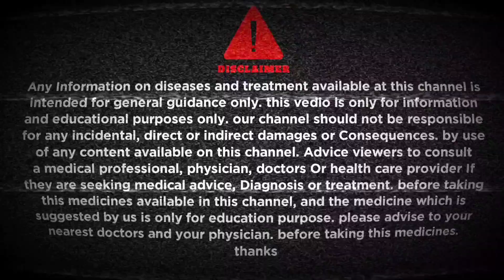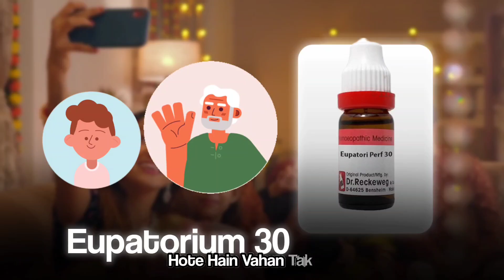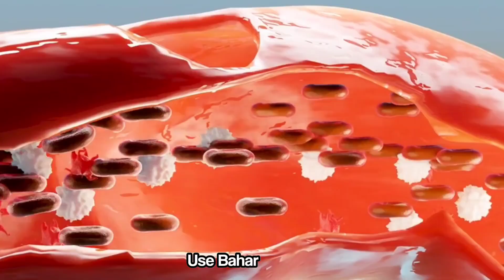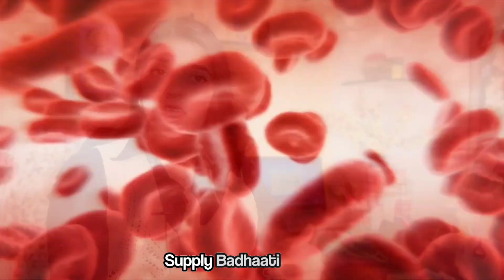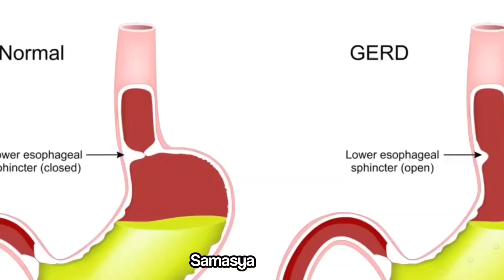Homeopathic First Aid: What You NEED to Know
🔺BOOK APPOINTMENT & BUY MEDICINES :𝗖𝗮𝗹𝗹 📞 𝗼𝗿 𝗪𝗮𝘁𝘀𝗮𝗽𝗽 𝘁𝗼 𝟗𝟐𝟎𝟏𝟒𝟕𝟐𝟒𝟎𝟗 𝗼𝗿 𝗠𝗲𝘀𝗴 𝗼𝗻 𝗺𝘆 𝗜𝗻𝘀𝘁𝗮𝗴𝗿𝗮𝗺

1). chat discussion consultation Fee- 399/-
2). via call 📞 + Prescription Fee 499/-
3). 📞consultation + Medicine Delivered to ur ADDRESS.. - 999/- + shipping

Detail case history will be taken afterwards..after taking Appointment

🔷 Buy Medicines Links :—

Direct ORDER from me - 𝟗𝟐𝟎𝟏𝟒𝟕𝟐𝟒𝟎𝟗 (Watsapp)

📝DM on Instagram.. @dr_anjali_homeopathy

🔷 our more playlist links -

These are my recommendations, Do not take as  a medical opinion.

thanks..

ये 5 होमियोपैथिक दवा घर पर ज़रूर रखें | HOMEOPATHIC First Aid Kit .